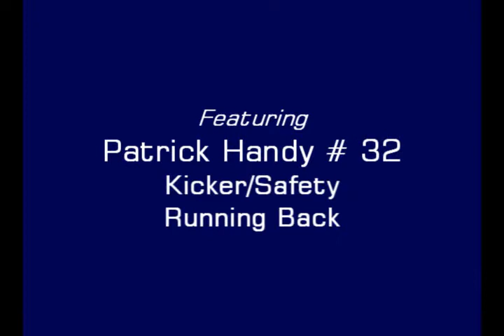2009 Mitey Mite - Patrick "White Shoes" Handy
2009 Pop Warner football highlights featuring 9 yr old Patrick Handy # 32--Kicker/Safety/
Running Back.Better then Cody Paul